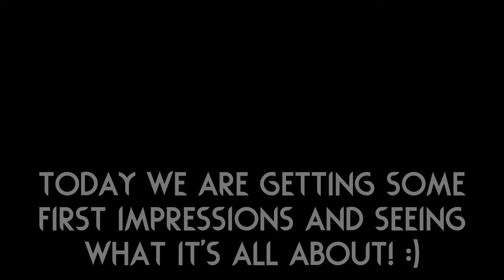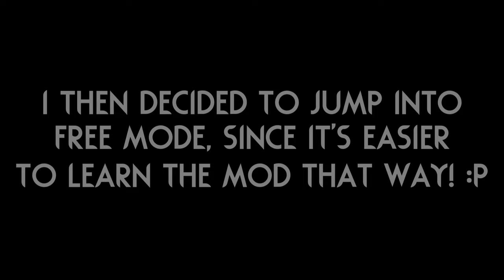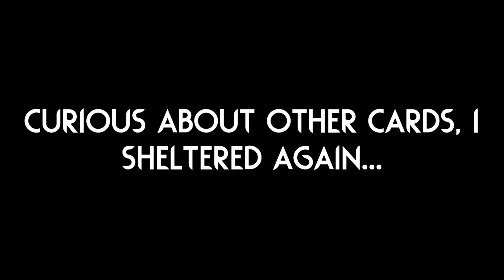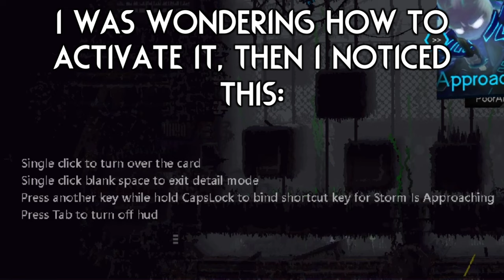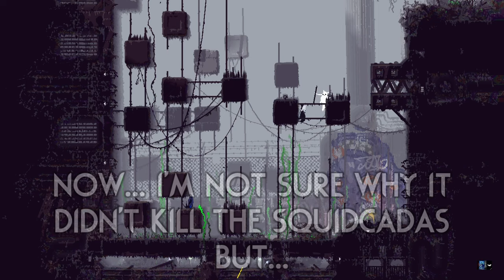This New Mod CHANGES EVERYTHING! ♾️ | Rain World Downpour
The replayability this mod adds to the game is insane!
It reminds me of a mod called "Corruption Cards" for Doom, conceptually it works the exact same way but it's exciting to have a Rain World equivalent of it :D

Mod is "Random Buff" by "Seron", "Quaeledy", "闪卡", "Harvie", "Cute_fatalis" and "Tricrystal"!

Thumbnail uses art from the "Random Buff" mod!

Here are a couple extra mods I play with:

Gate Scanner by "mariomakerguy"!